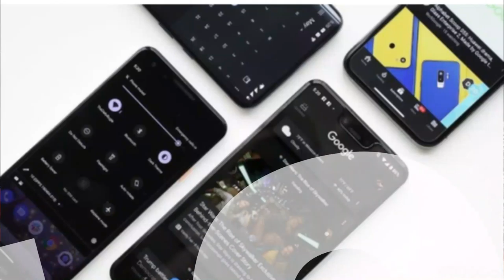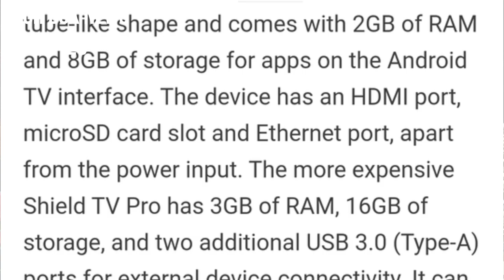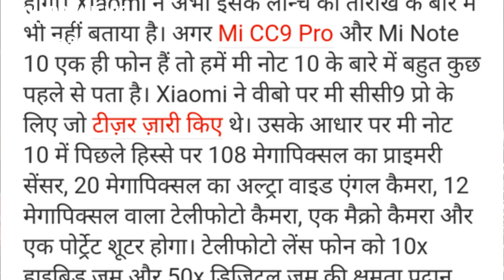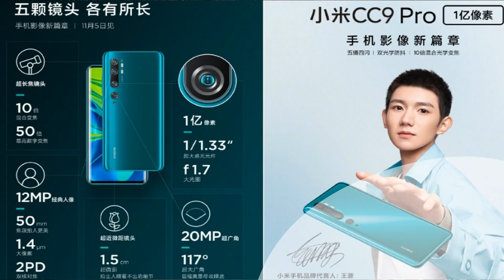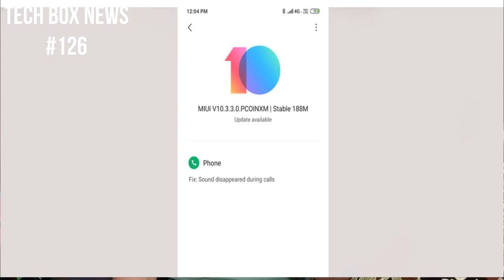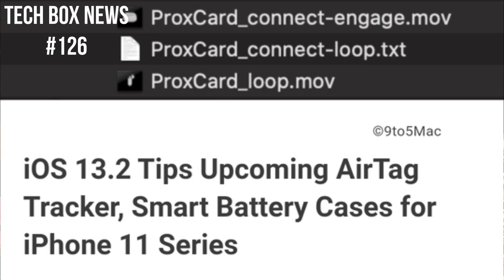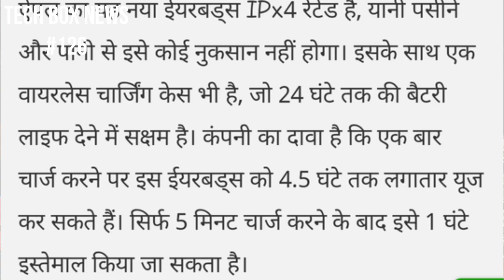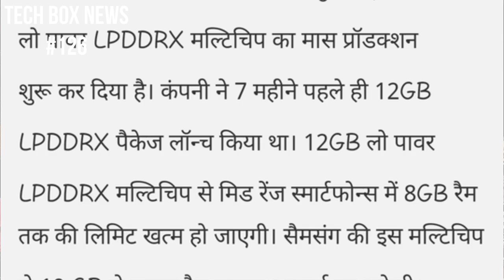Mi note10 108mp Launch, PUBG Id Bane, poco F1 Miui11, Realme Xt big update,Airpod pro, Samsung 9830,